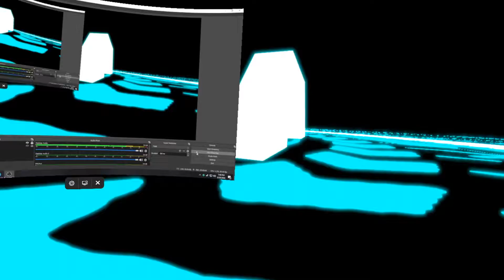Nerifu District (ReUpload)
Better Run